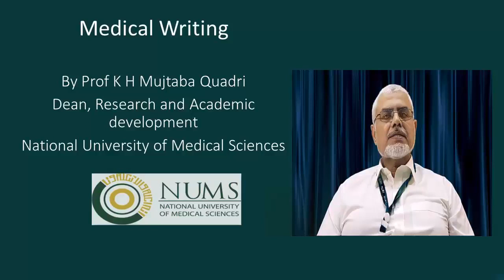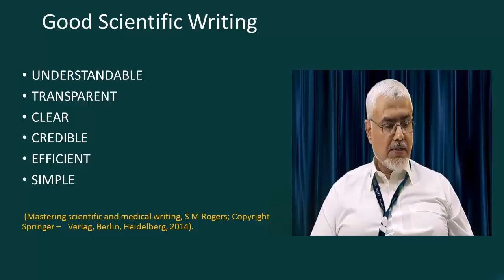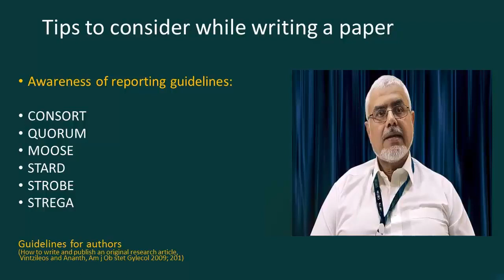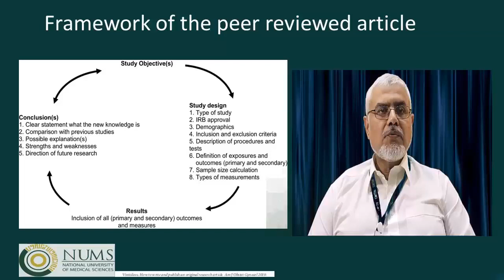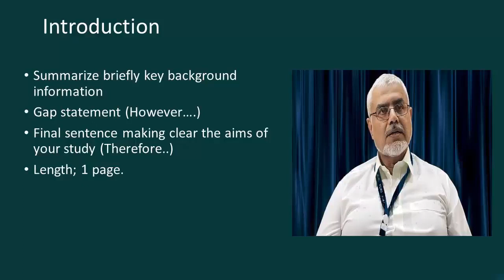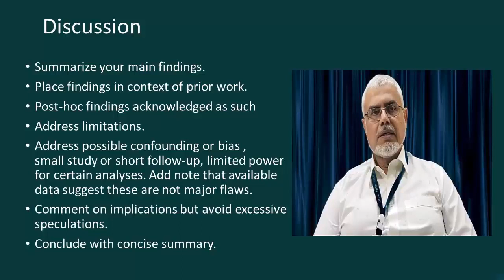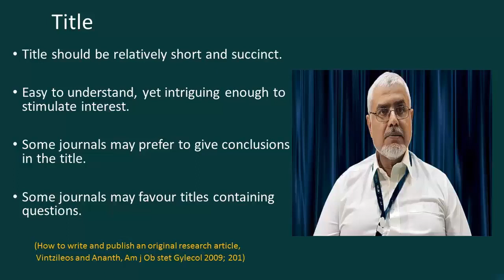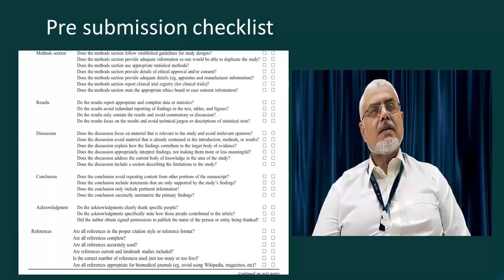Medical writing by Prof. K. H. Mujtaba Quadri, Dean Research and Academic Development (NUMS)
"There is no form or prose more difficult to understand and more tedious to read than the average scientific paper". (Francis Crick)